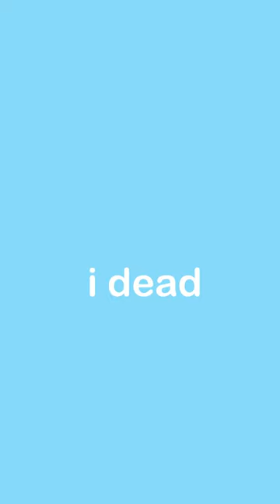little purr man - i work hard!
🐱💻 a small song about working hard and being dead

...and others, if you look up little purr man!

lyrics:

i work hard!
i dead
i work hard!
i dead
i work haaaaard!
i dead

i work and then i dead